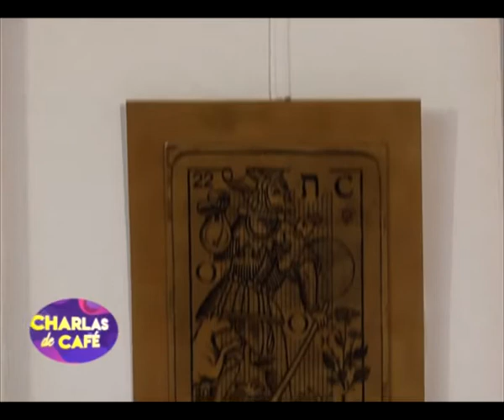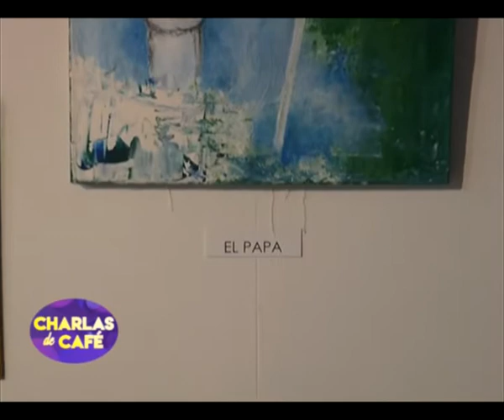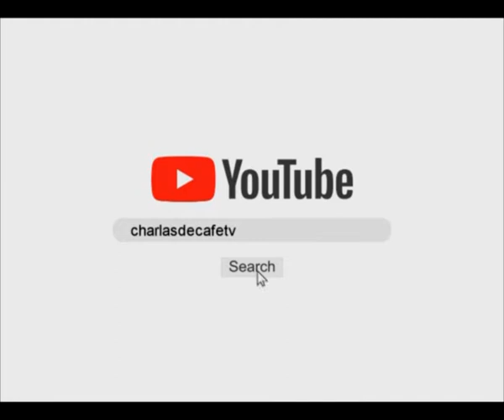Caro Mansilla y Natalia Balul - "Arte y Tarot" en el Museo Mulazzi [Charlas de café TV]